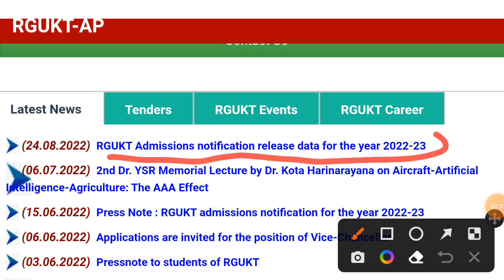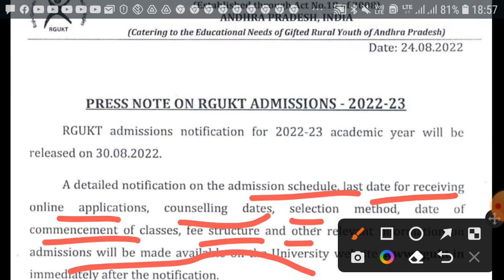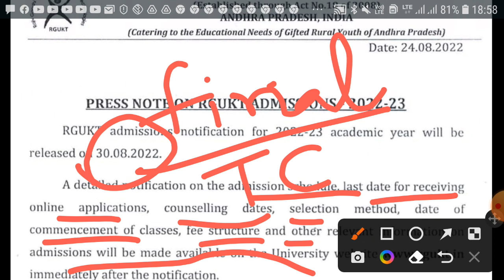Very Important:IIIT RGUKT AP Admissions Notification RELEASED Date OUT